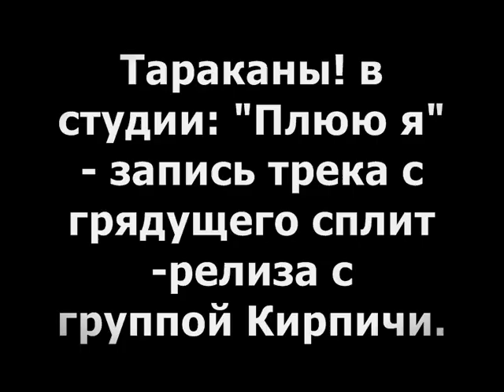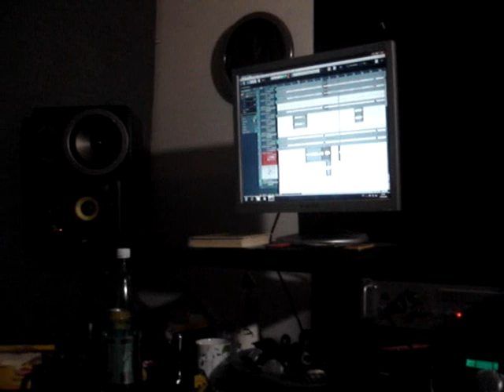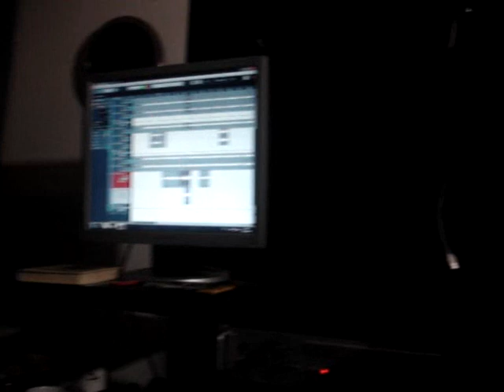Тараканы! — Плюю я (Кирпичи)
Запись кавер-версии песни Плюю я для сплит-альбома с группой Кирпичи